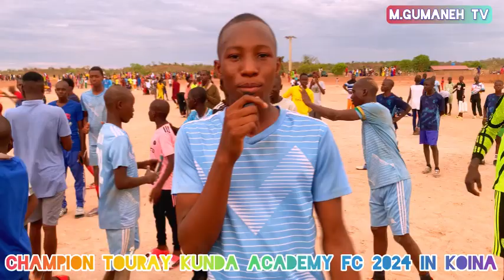Champion Touray Kunda Academy Fc in Koina